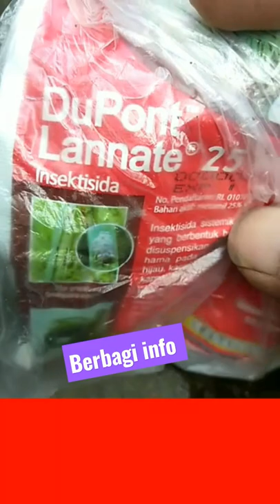cara membasmi KUTU PUTIH /hama Putih pada tanaman